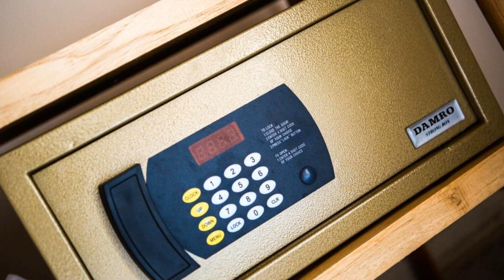The Spice Trail, Arugam Bay, Sri Lanka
About Property:
The Spice Trail has a restaurant, outdoor swimming pool, a bar and garden in Arugam Bay. Boasting family rooms, this property also provides guests with a sun terrace. The accommodation offers evening entertainment and a 24-hour front desk.
All guest rooms come with air conditioning, a fridge, a minibar, a kettle, a bidet, bathrobes and a desk. Guest rooms feature a private bathroom, slippers and bed linen.
à la carte and Full English/Irish breakfast options are available every morning at the h...
Property Type: Hotel
Address: 69th Mile Post, Main Street, 00001 Arugam Bay, Sri Lanka
Searching For
1. The Spice Trail - Arugam Bay - Sri Lanka
2. The Spice Trail - Arugam Bay - Sri Lanka Address
3. The Spice Trail - Arugam Bay - Sri Lanka Rooms
4. The Spice Trail - Arugam Bay - Sri Lanka Amenities
5. The Spice Trail - Arugam Bay - Sri Lanka Offers and Deals
Audio Credit:
Track Title: Blank Slate
Artist: VYEN